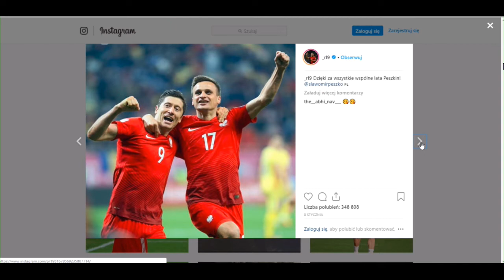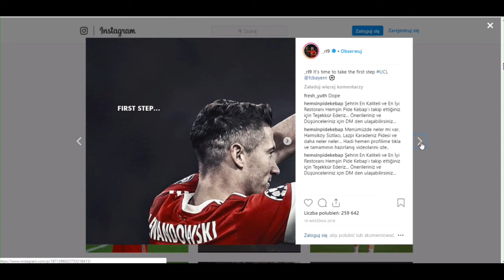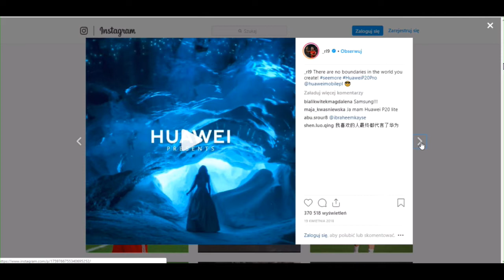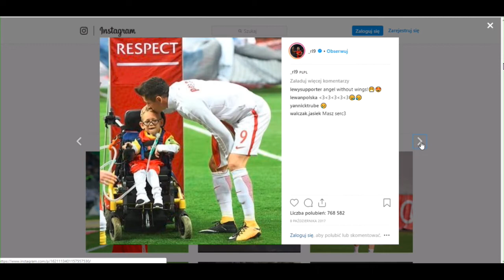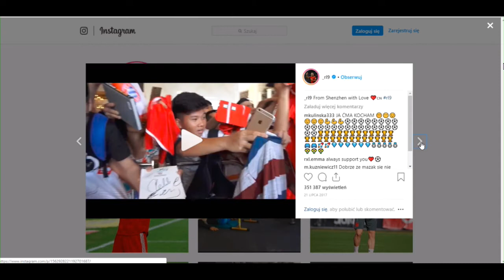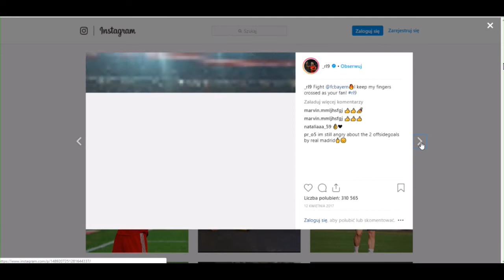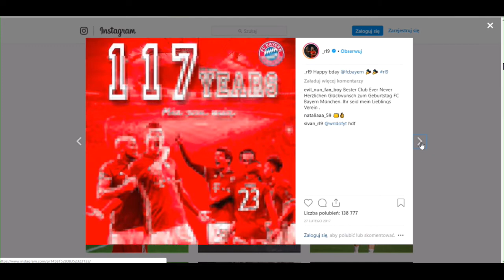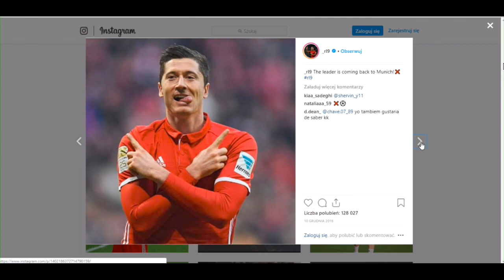Lewandowski cała prawda o piłkarzu 100 % od kolegi z Bayernu !